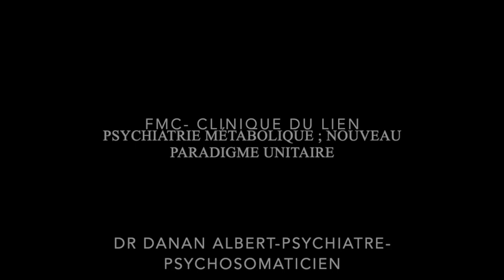PSYCHIATRIE METABOLIQUE : NOUVEAU PARADIGME UNITAIRE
INTRODUCTION: D. SIBONY

Docteur Albert DANAN
Psychiatre
Psychosomaticien .
Psychiatrie métabolique et nutritionnelle.
Ancien directeur du DU de psychosomatique à Toulouse-Ex membre du CIPS

La psychiatrie est une pourvoyeuse majeure de handicap.
La faiblesse des résultats permis par les traitements conventionnels, et les catastrophes métaboliques induites par ceux ci, invitent à explorer de nouvelles voies.
La psychiatrie métabolique s’appuie sur le principe du régime cétogène.
Ce dernier est utilisé, sur la base de preuves scientifiques robustes, dans le traitement de l’épilepsie, mais également d’autres affections.
Il est question d’une action profonde sur le métabolisme par une limitation drastique des apports en glucose et en hydrates de carbone, et un apport énergétique adipocentré.
Son action sur l’insulino résistance , l’inflammation, et les neurotransmetteurs, rend compte d’une action puissante sur les troubles psychopathologiques, et les comorbidités associées (diabète, obésité, maladies inflammatoires etc..).
Une étude portant sur 32 patients hospitalisés à Toulouse, conduite par l’auteur du propos, conjointement à deux psychiatres Américains, est en cours de publication et pourrait contribuer à étayer cette piste.